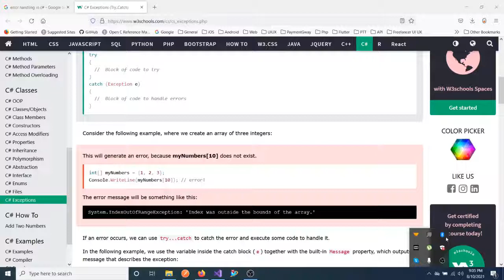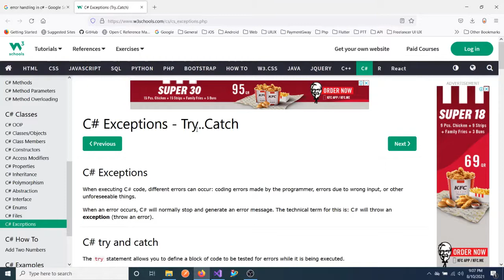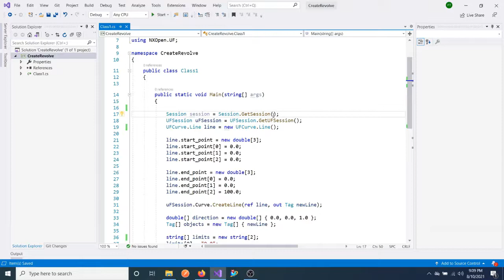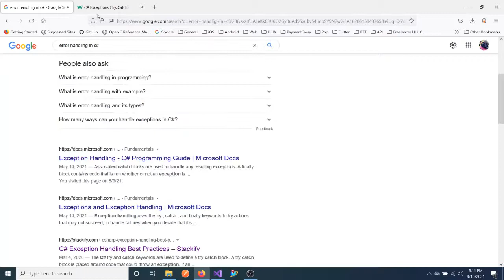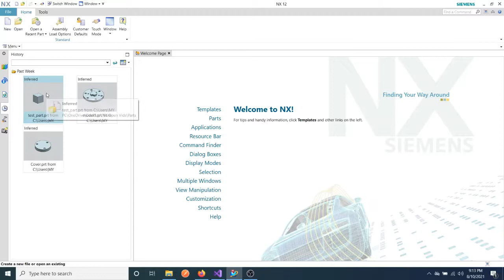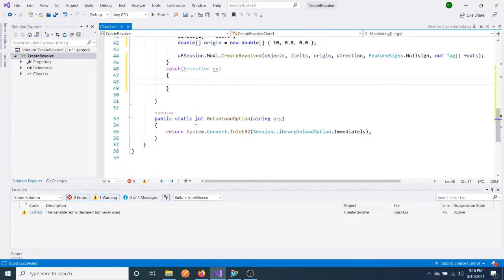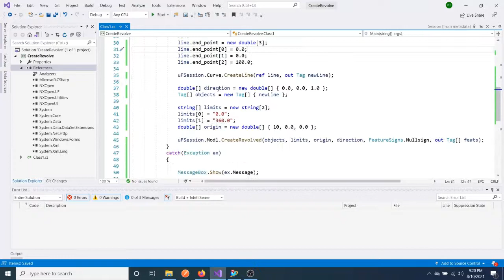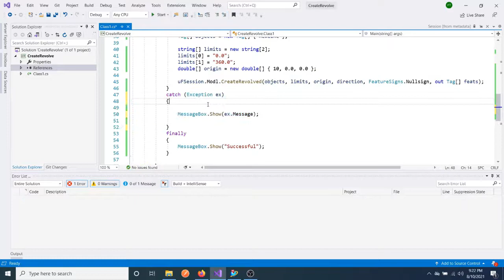Error Handling in NX Open C# : Part 1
One of the important topic and  Interview question for junior developers .
How to handle errors in C# / NX open ?

This is just a simple video to understand the c# concept for handling errors in your program using try ,catch and finally block .